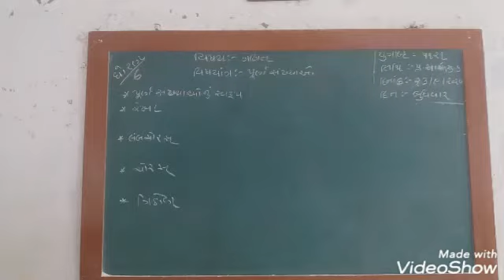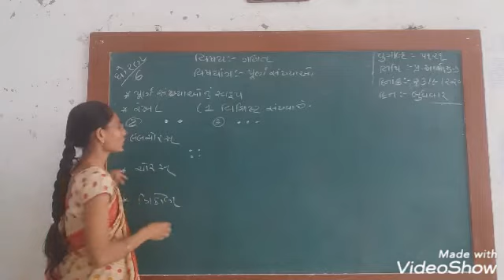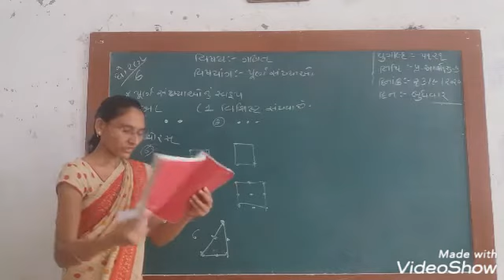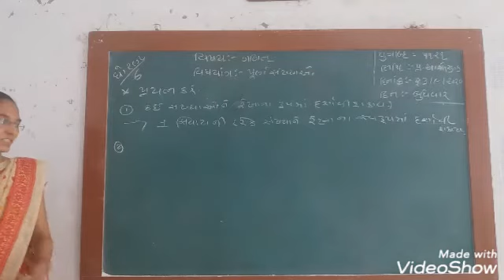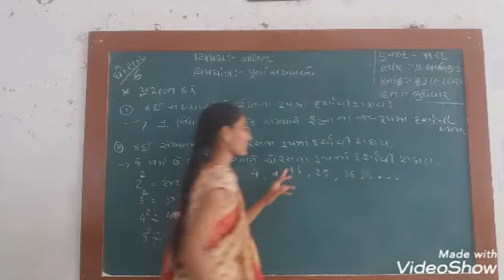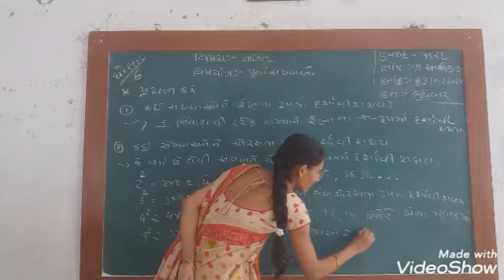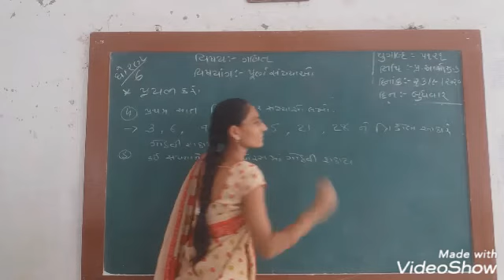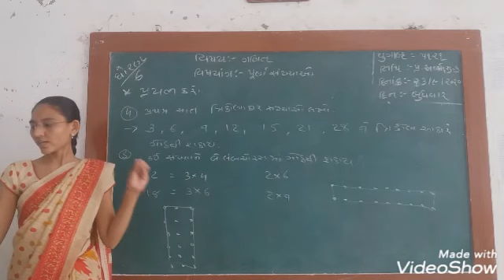ધોરણ -6 ગણિત પ્રકરણ-2 પૂર્ણ સંખ્યાઓ ભાગ-5